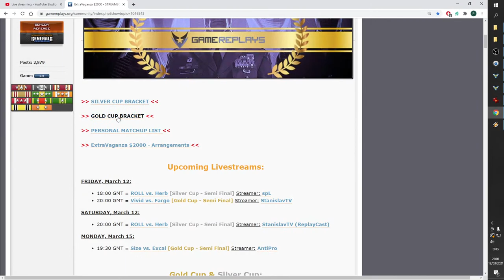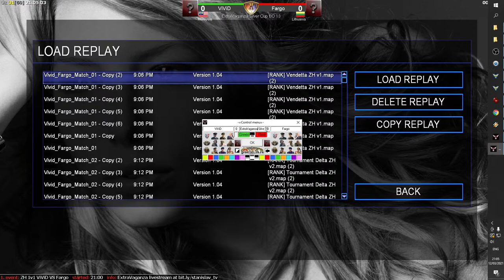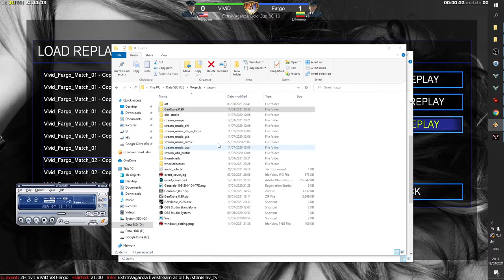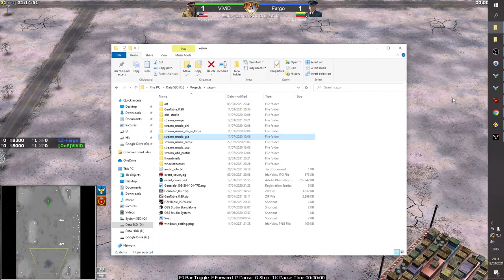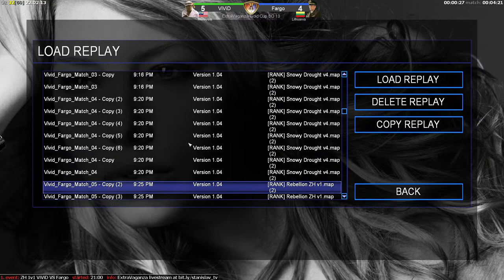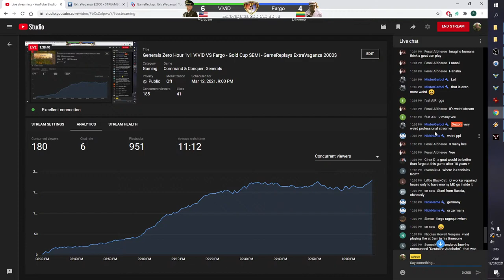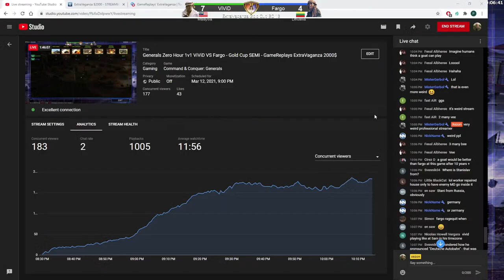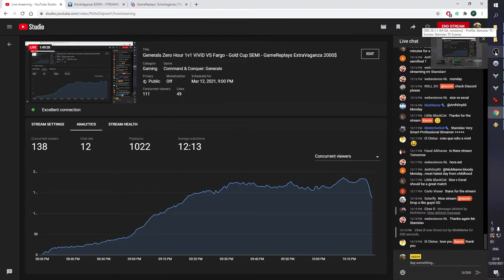Generals Zero Hour 1v1 ViViD VS Fargo - Gold Cup SEMI - GameReplays ExtraVaganza 2000$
Welcome to Stanislav TV with your favourite Command and Conquer Generals Zero Hour action!

If the stream lags, please select a lower quality setting via the settings icon at the bottom right of the video screen.